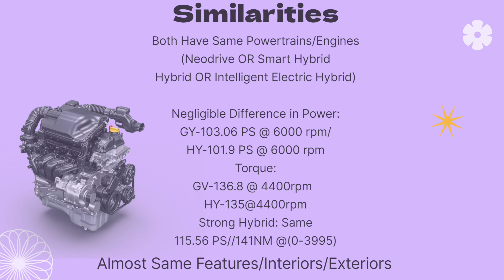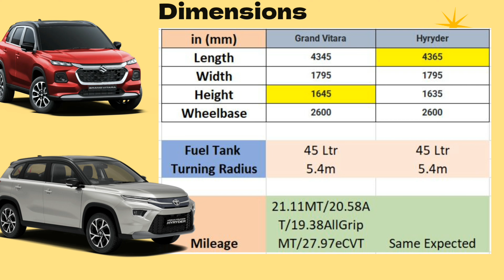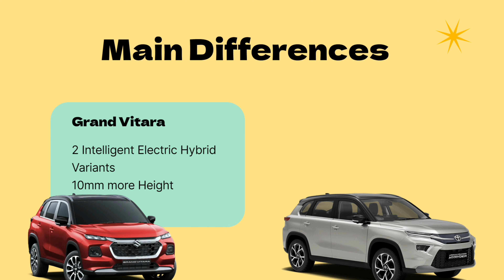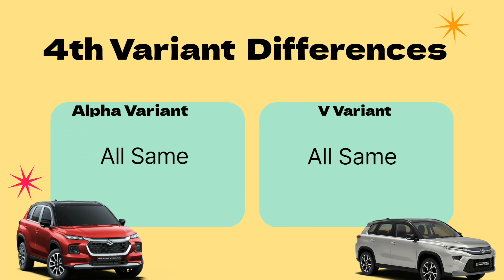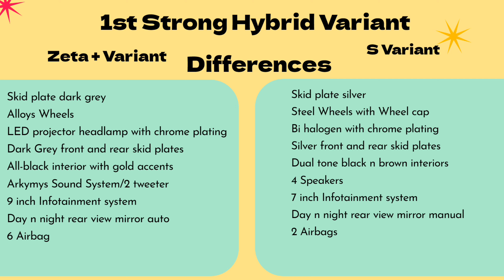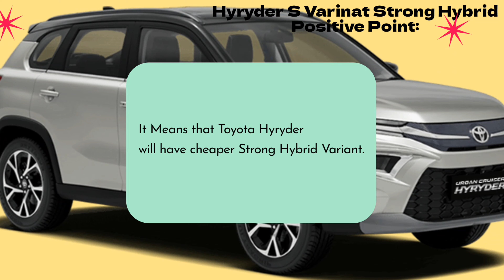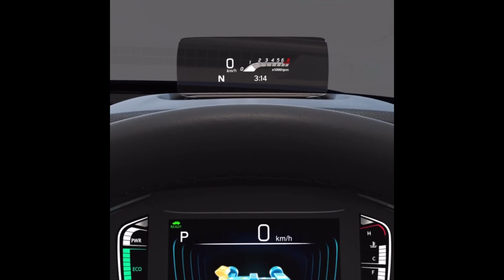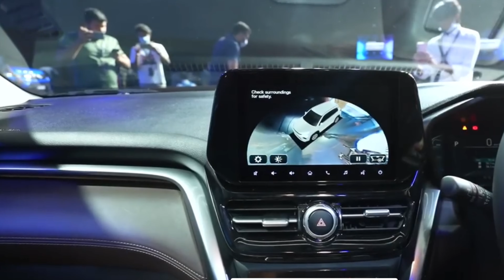सबसे सस्ता स्ट्रांग हाइब्रिड? दोनों के variants का comparison॥ Grand Vitara vs Hyryder comparison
Variants to variants comparison for grand Vitara and Hyryder
Sigma vs E/Delta vs S /Zeta vs G/Alpha vs V/zeta+vs S|G,Alpha+vs V
Sigma vs E
Delta vs S
Zeta vs G
Alpha vs V
Zeta plus vs S hybrid
Zeta plus vs G hybrid
Alpha plus vs V hybrid
Cheapest Strong Hybrid variant
Maruti Suzuki Grand Vitara vs Toyota Uban Cruiser Hyryder – What’s different?
Base model Sigma vs base model E in Grand Vitara and Toyota Hyryder

Maruti Grand Vitara Vs Toyota Hyryder - All Differences
Sabse sasta strong hybrid GrandVitara vs Hyryder comparison|Sigma vs E/Delta vs S /Zeta vs G/Alpha vs V/zeta+vs S|G,Alpha+vs V
Grand Vitara vs Hyryder - Detailed Comparison
एक में Mileage ज़्यादा, एक में Looks
2022 Suzuki Grand Vitara Vs Toyota Hyryder
Grand Vitara Vs Hyryder | Detailed Comparison | Toyota Hyryder vs Maruti Suzuki Grand Vitara
Grand Vitara Vs Hyryder | Detailed Comparison | Toyota ...
Grand Vitara Variant Explained,सारे Features Covered पूरी डिटेल के साथ,Vitara vs Hyryder Comparison
Grand Vitara sigma variant
Grand Vitara delta variant
Grand Vitara alpha variant
Grand Vitara zeta variant
Grand Vitara hybrid variant
Grand Vitara zeta plus variant
Grand Vitara alpha plus variant
Grand Vitara top variant
Grand Vitara base variant
models of grand vitara
price of grand vitara
awd variant grand vitara
hyryder vs grand vitara
hyryder vs grand vitara comparison
all grip
all grip variant
smart hybrid
neodrive
intelligent electric hybrid grand vitara
grand vitara 2022
grand vitara price in india
grand vitara seater
grand vitara nexa
grand vitara 2022 nexa price
grand vitara 2022 dimensions
grand vitara 2022 images
Maruti Suzuki Grand Vitara 2022 India Unveil LIVE Updates: Specifications, Price, Features, Engine, Colours
motoroctane
v3cars
icn
autocar
powerracer
 maruti suzuki grand vitara price in india
maruti grand vitara 2022
maruti suzuki grand vitara 2022 specifications
grand vitara on road pric
What is the price of Suzuki Vitara?
Is the Suzuki Vitara a 7 seater?
Is Grand Vitaras a 4x4?
Do they still make Suzuki Grand Vitara?
Is Grand Vitara and Hyryder same?
Are Suzuki Grand Vitara any good?
What is EV mode in Grand Vitara?
Is Grand Vitara launched in India?
Maruti Grand Vitara vs Toyota Hyryder: how different are they?